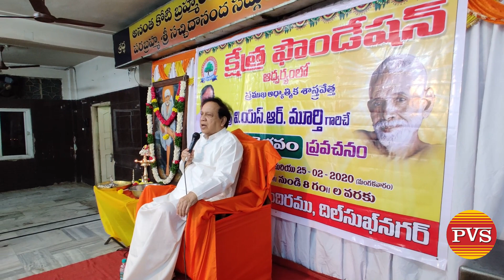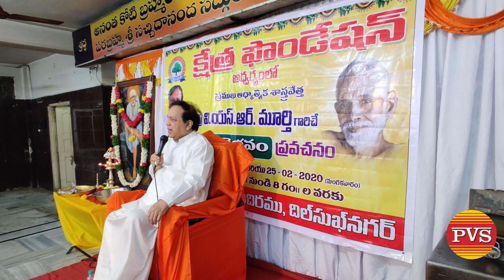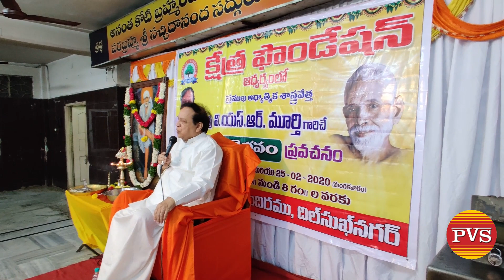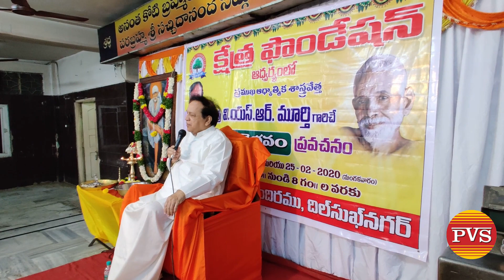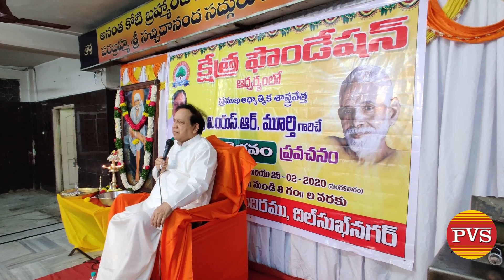SRI RAMANA MAHARSHI VYBHAVAM PART III 25 2 2020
BY SRI V S R MOORTHY... Organized BY KSHETRA FOUNDATION.